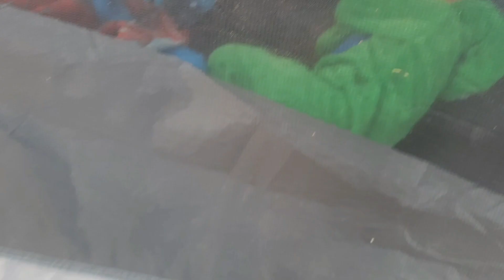Merayakan natal di tengah hutan di Afrika Selatan | Church camp 2022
Church camp 2022, Napier, Western Cape, South Africa. Napier is a village at the foot of the Soetmuisberg, between Caledon and Bredasdorp. A blend of century-old cottages and modern houses, surrounded by the rolling farmland which typifies the Overberg region of South Africa, give the village a rural atmosphere.
Napier is situated in the Cape Agulhas Region with easy access to the seaside villages of Arniston/Waenhuiskrans, Struisbaai and L´Agulhas.

This time around we will celebrate our 2022 Christmas in the forest, away from the city with no electricity and internet, in the quiet area with no distractions, easily the idea of life pop in our mind, this year has been tough for most of us, the cost of living is getting high and higher, the increase of the crime and etc etc, we deserve a break for sure! Despite the struggles, we also have seen God’s hands upon us, His blessing, grace and protection over and over, God is in control, keep believing. We are still here and alive 👋

I wish you a merry Christmas from the bottom of my heart ❤️

please check out other videos in the playlist thank you very much